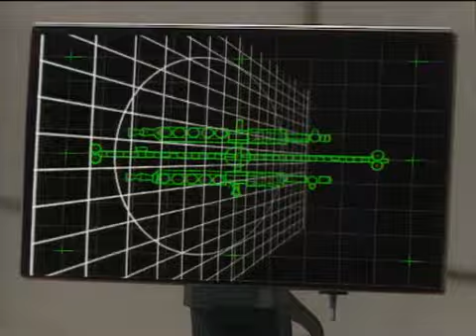Jupiter Moon 013 DVDRip WoB